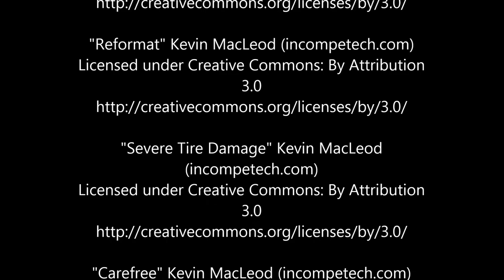Skyway April 2015